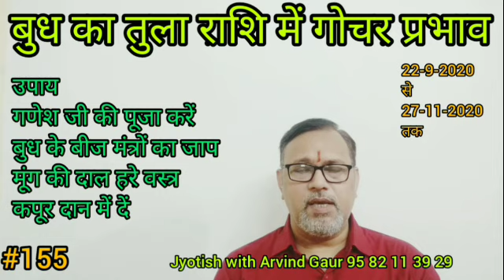बुध के तुला राशि में परिवर्तन के जबरदस्त लाभकारी प्रभाव